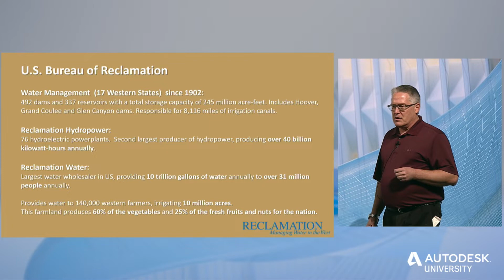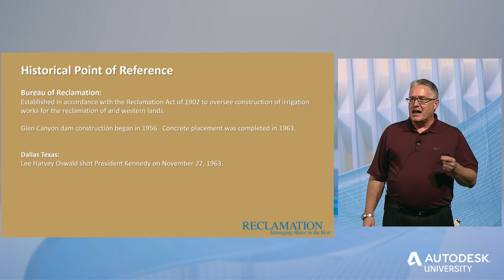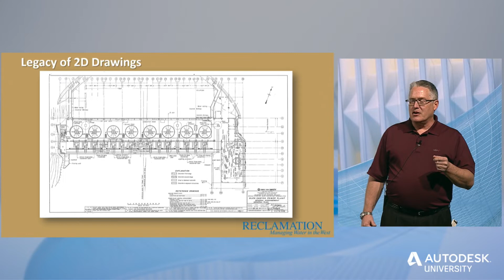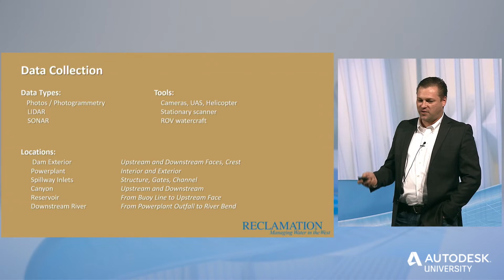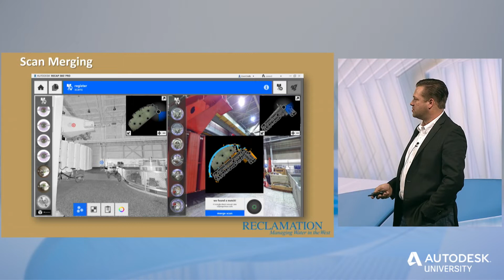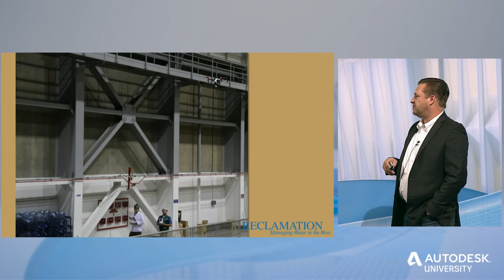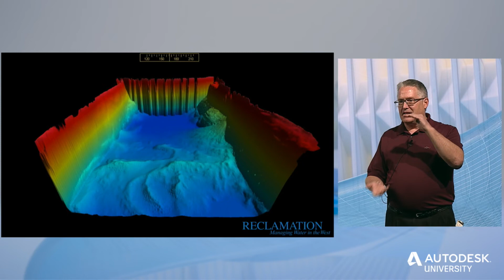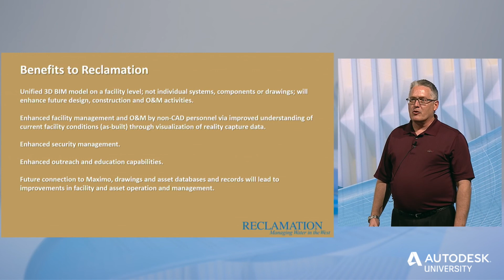David Winslow and David Dreffs: Glen Canyon Dam—A Unified Intelligent Model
The original plans for the Glen Canyon Dam—more than 10,000 2D drawings—were created using a slide rule. David Winslow of the United States Bureau of Reclamation and David Dreffs of Autodesk share how they used photogrammetry, LIDAR, and SONAR to capture data and create a fully functional 3D BIM model to improve operations and maintenance for this essential piece of American infrastructure. Find more expert content like this at Autodesk University online or at an upcoming AU conference.